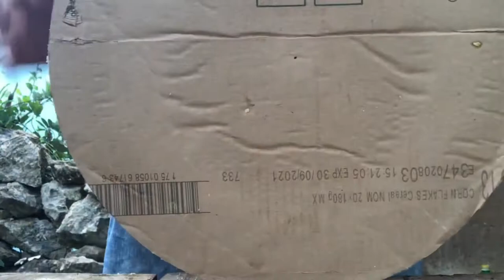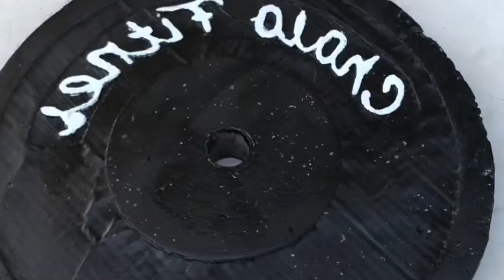💯Cómo hacer tu propio DISCO OLÍMPICO de 10kg por - 100 mx 🤑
Qué onda campeón 👋
aquí aprenderás a hacer tu propio disco olímpico de 10 kg 🦵🏋️‍♂️
si necesitas más peso mándame 💪🏻
Mensaje al Instagram, te voy a regalar las medidas para el molde, Que necesites. 🍀